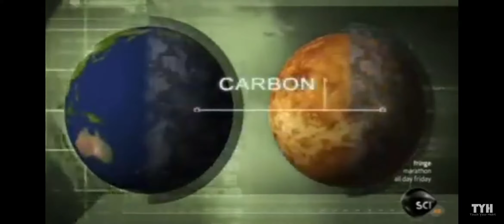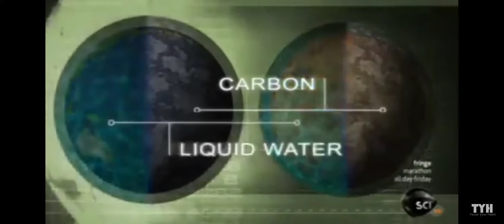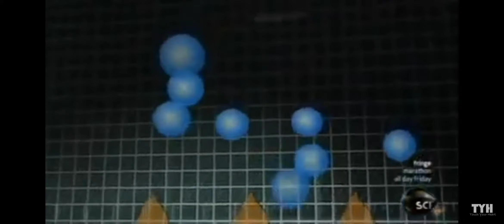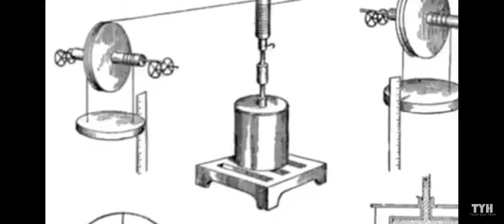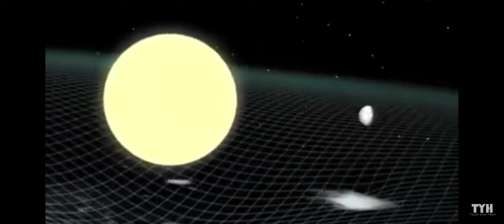The Most_Interesting_Galaxy_in_the_Universe_A_Journey_into_the_Milky_Way_Galaxy_Documintry